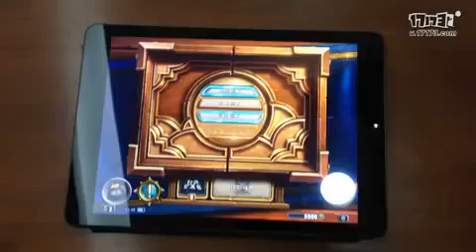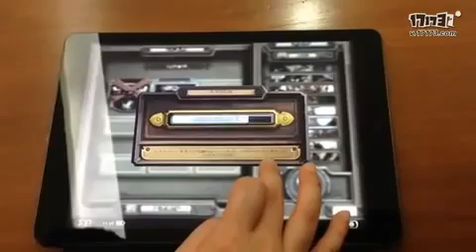Демонстрация HeartStone на iPad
На прошедшей в Китае конференции по HearthStone была продемонстрирована официальная версия игры для iPad.